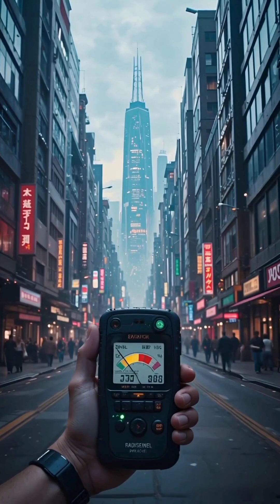What if the Earth's core cooled down?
Imagine if the fiery heart of the Earth went cold. What would happen? This isn't an apocalypse of fire, but one of deadly silence. Join us on a terrifying journey to discover how our magnetic shield would vanish, technology would collapse, and our atmosphere would be stripped away by the solar wind. You'll see how the oceans would boil away and geological activity would cease, transforming our blue world into a barren, red desert like Mars. A chilling reminder that our very existence depends on the raging inferno that protects us from beneath our feet.